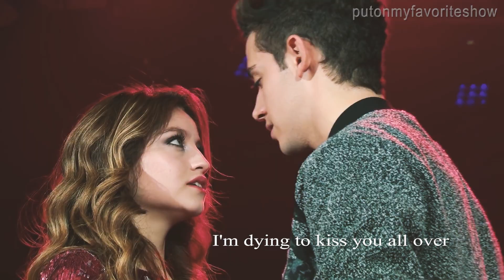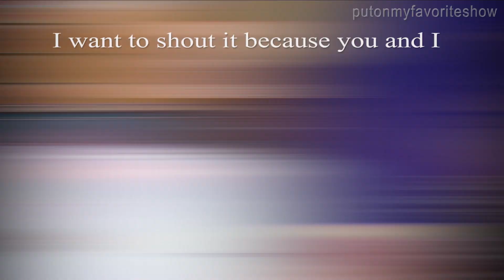Luna & Matteo (Soy Luna) - Te Quiero x Eso [Secret Santa]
WATCH IN HD My Secret Santa gift for Tessa from our Soy Luna discord! Really enjoyed making this and have to admit that Lutteo grew on me in the process XD

Hope you enjoy & Happy Holidays :)